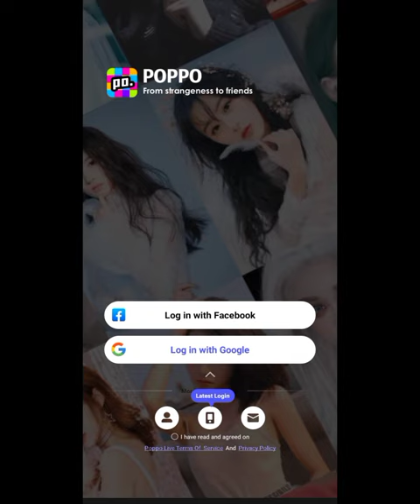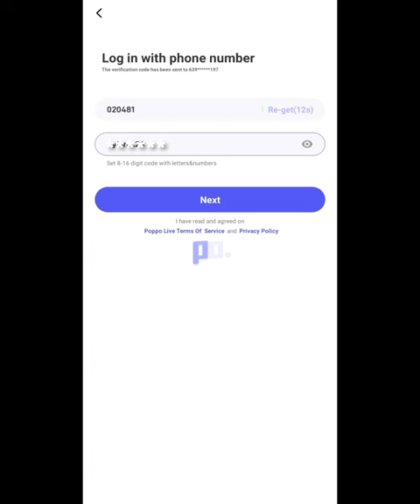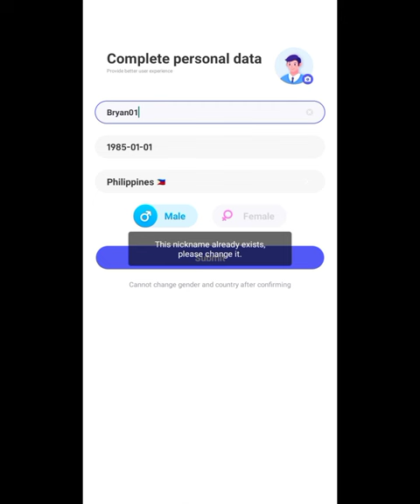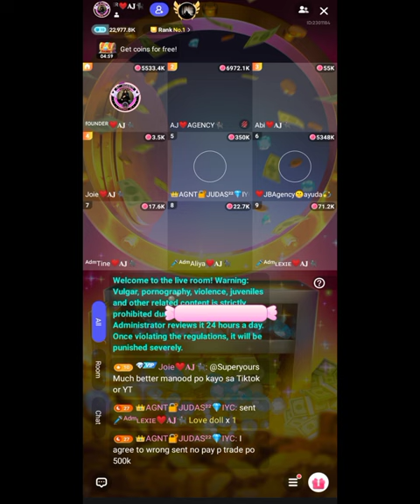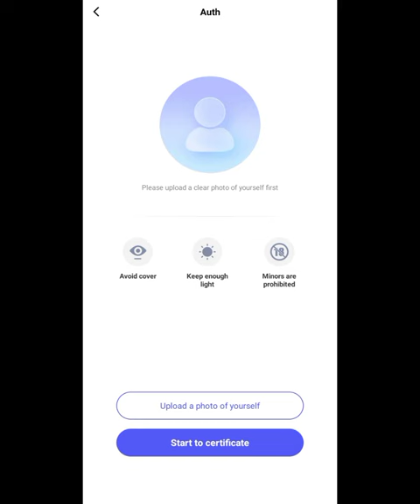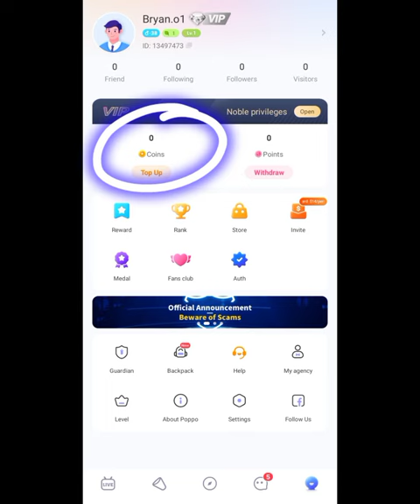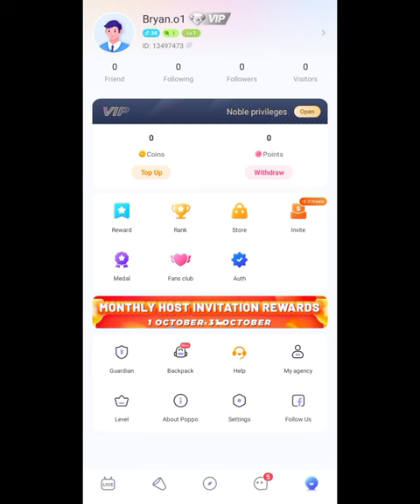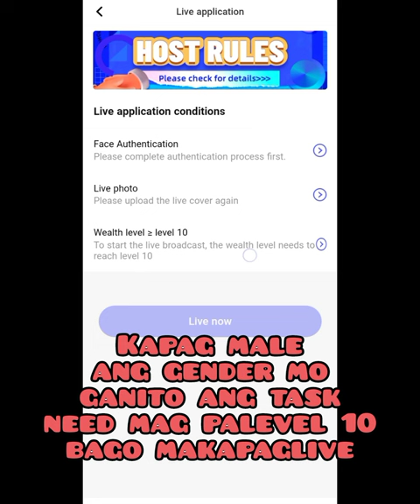PAANO GUMAWA NG DUMMY ACCOUNT OR SECOND ACCOUNT KAY POPPO LIVE | STEP BY STEP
Dummy account kay poppo live,
Paano gumawa ng dummy account kay poppo
Paano gumawa ng Second account kay poppo
dummy account kay poppo